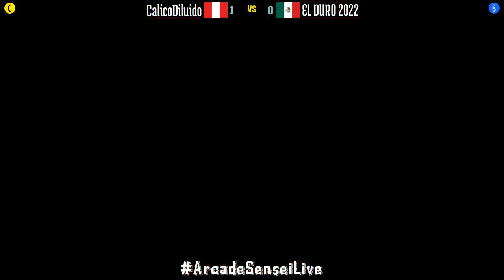@spf2t: CalicoDiluido (PE) vs EL DURO 2022 (MX) [S Puzzle Fighter II spf2 Fightcade] Dec 12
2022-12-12: CalicoDiluido (PE) vs EL DURO 2022 (MX) [Super Puzzle Fighter II Turbo @ Fightcade]